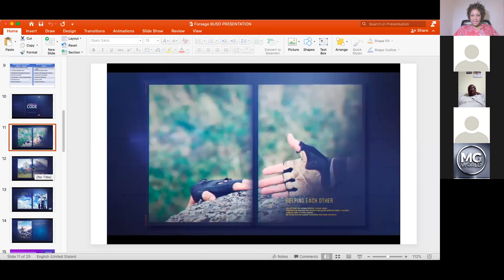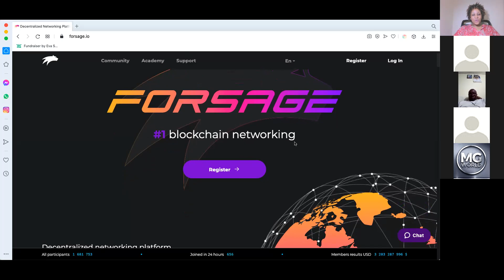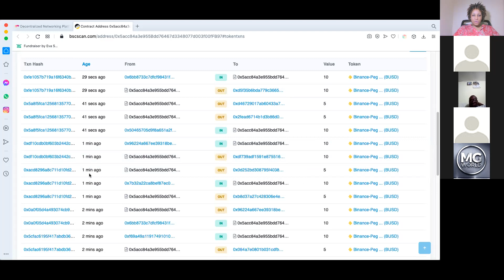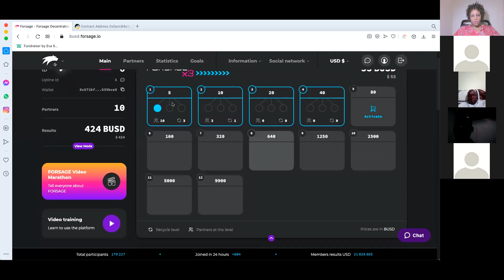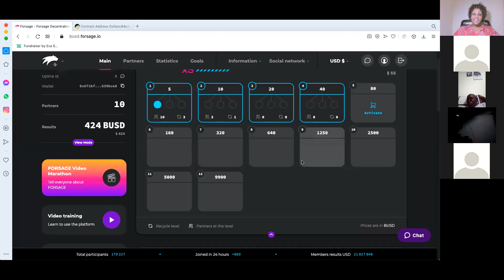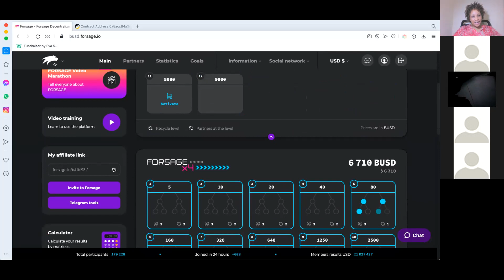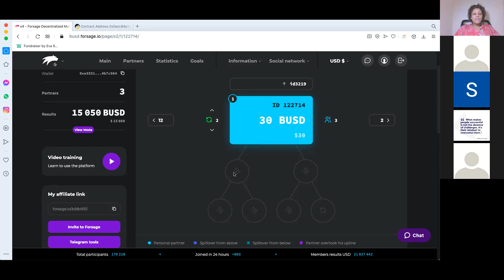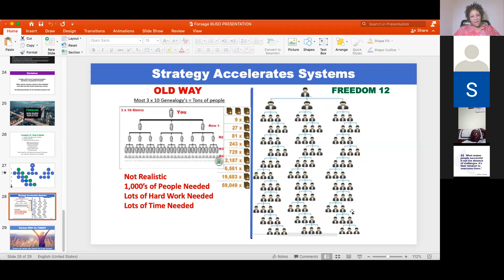MAANA YA FORSAGE NA INAVYOFANYA - CHAMPIONS TEAM